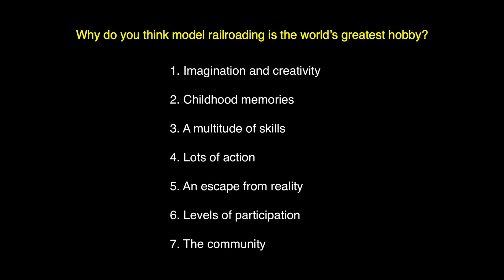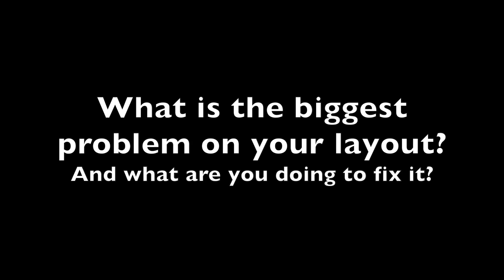Dispatch 49 - The World's Greatest Hobby - March 17, 2020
Welcome to Dispatch 49. Dispatch is a weekly show for model railroaders. In this week's show, we ask: Why is model railroading the world's greatest hobby? The show also features layout photos and a big shout-out to a friend in the hobby and his amazing layout.